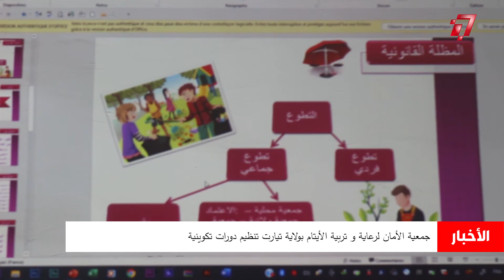جمعية الأمان لرعاية و تربية الأيتام بولاية تيارت تنظيم دورات تكوينية#